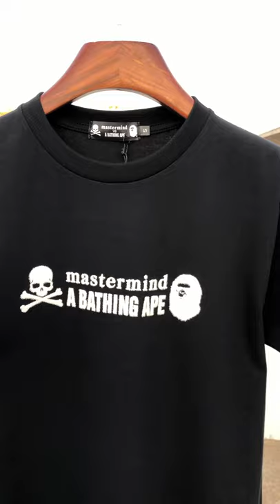￥98 MASTERMIND X BAPE 、 T SHIRT